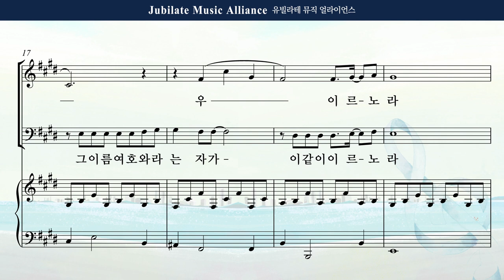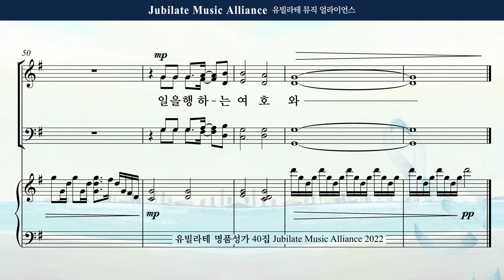[유빌라테 Special Edition 40집] 16. 백하슬기 - 일을 행하는 여호와 Soprano